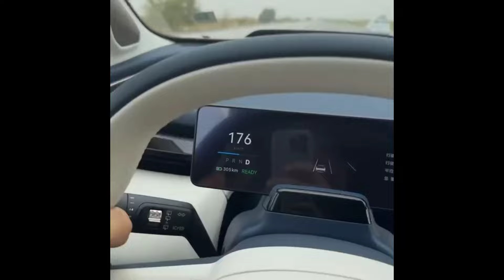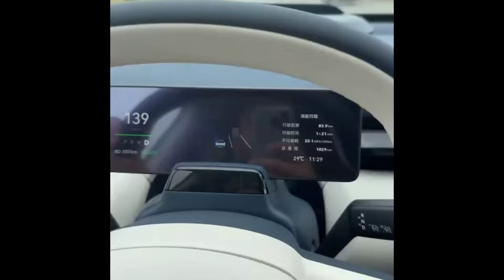ИНТЕРНЕТ БУГУН ПОРТЛАБ КЕТДИ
News news world# uniwer news